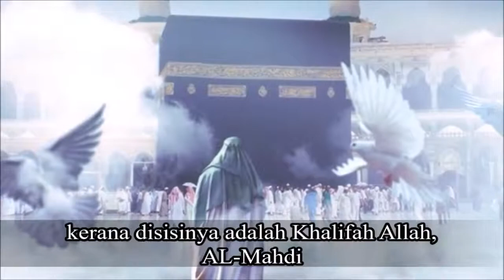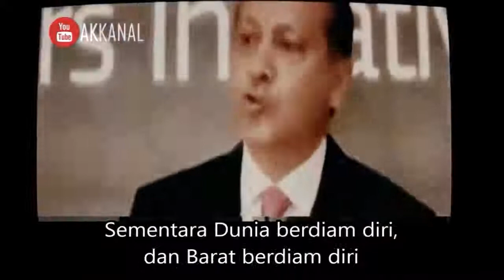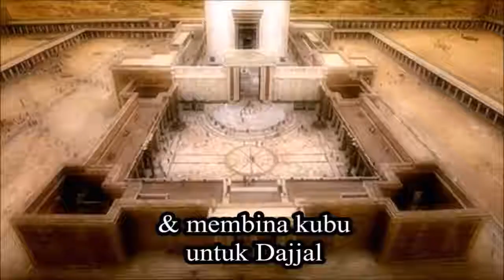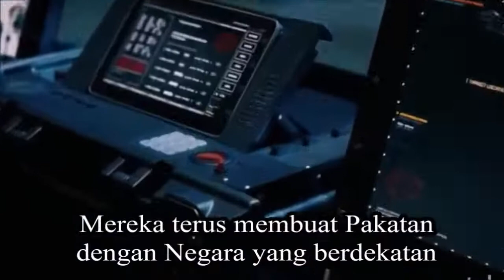Pesan Erdogan Buat Malaysia Indonesia